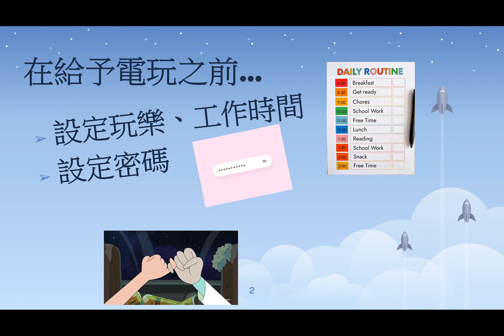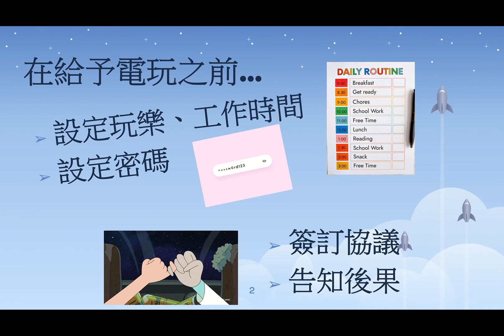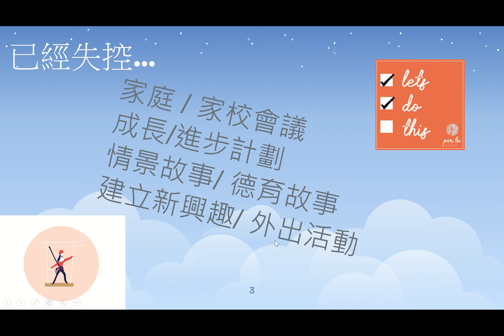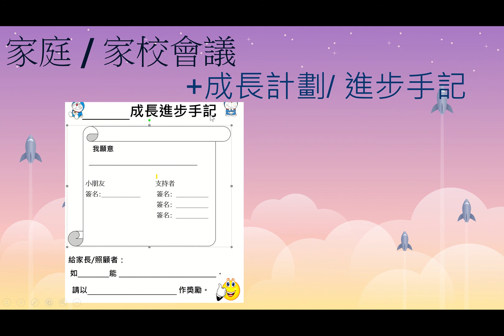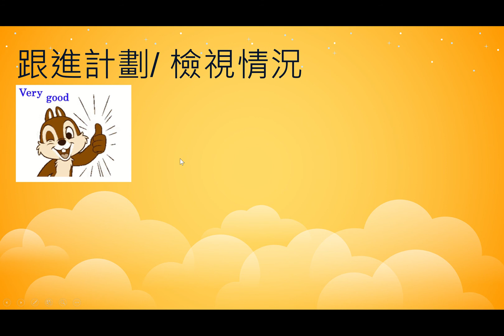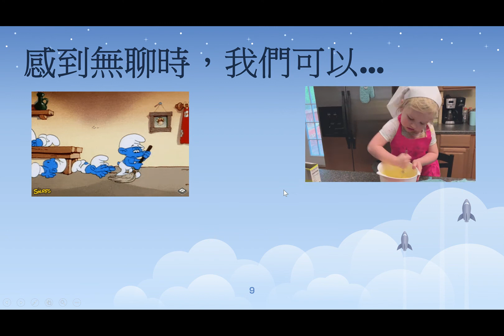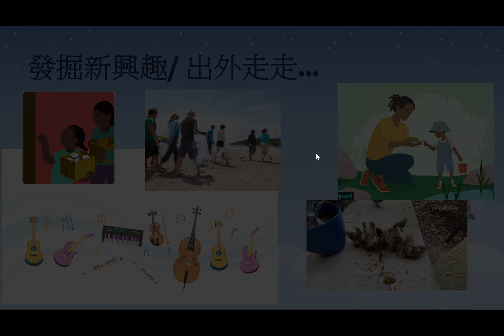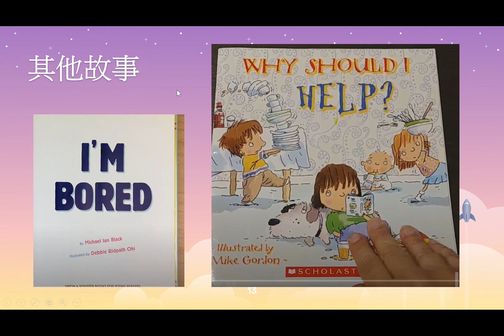SEN T 與 A仔 (A仔打機打到傻左!)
幫助家長處理小朋友玩電玩的問題